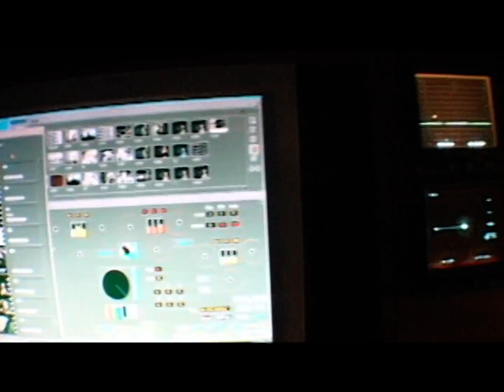Making of "Hikari" Makoto Music Video - Probably around 1999 or 2000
Making of "Hikari" Makoto Music Video
I finally found the behind the scenes video of music video Hikari back from around 1999 or 2000.  This was the first project where I was involved from the recording of the music (in my bedroom) to the production  of the  music video.  Although we had hardly any budget, we filmed on 35mm film with the generous help of everyone involved.

"Hikari"
Composed by: Makoto Yamanaka, ISH-ONE, YAZ, Luis Delgado, Kei Sugimoto
Guitar: Luis Delgado
Recording and Mixing Engineer: Kei Sugimoto

 "Hikari" Music Video
Producer: Kei Sugimoto
Director: Randy Hahens
DP: Jeremiah Crowell
Gaffer: Damn, please remind me.
Steadicam: Osvaldo Silvera
1st AD::Damn, please remind me.

Huge thanks to all the crew members who volunteered, Pete Yolles and Atsushi Takaoka who provided us with all the free G&E gear, The Lab of Moving Images (sadly no longer) who gave us a huge discount on development and telecine, and all of the crew I have failed to list.